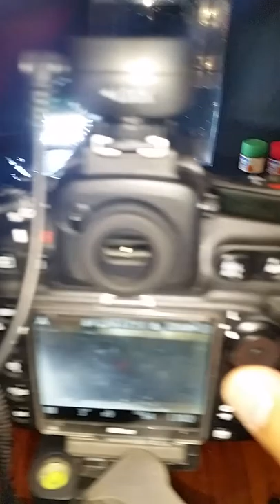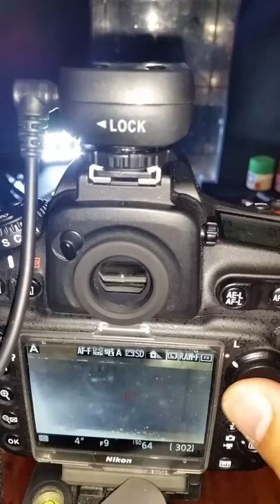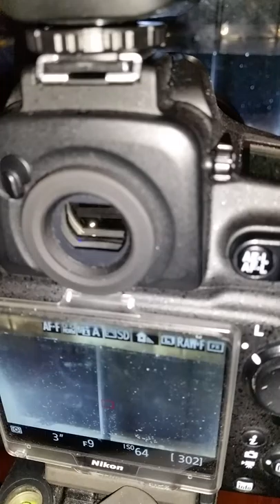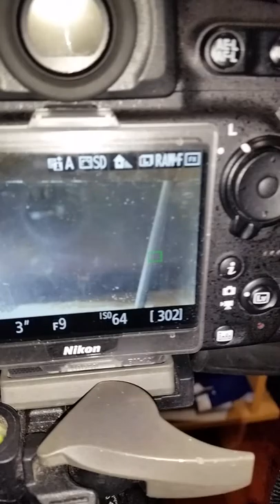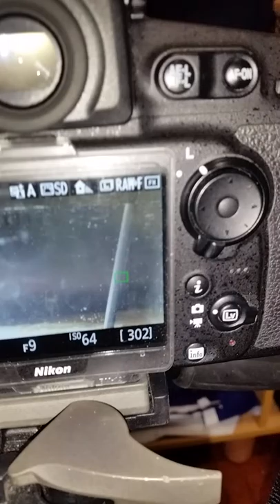Paint photography basic setup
Hi mga sir, here is my approach on paint photography. I hope may matutunan kayo. cheers!